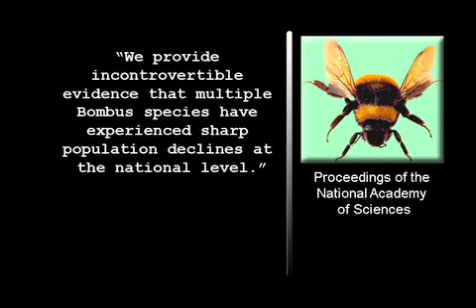Researchers Find 'Alarming' Bumblebee Decline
Four previously abundant species of bumblebee are close to disappearing in the United States, according to researchers in a new study confirming that the agriculturally important bees are being affected worldwide. They documented a 96 percent decline in the numbers of the four species, and say their range had shrunk by as much as 87 percent.